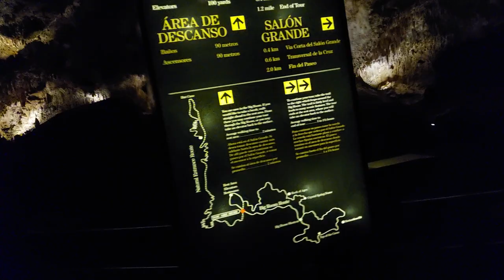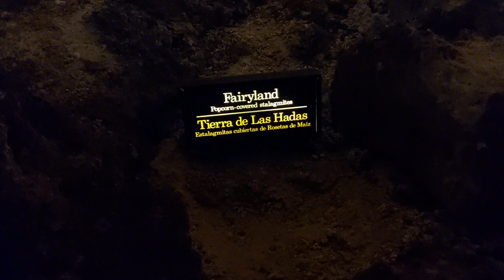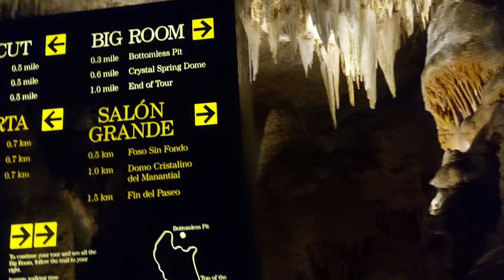Carlsbad Cavern The Big Room